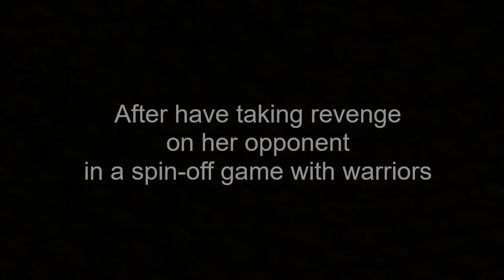Zelda Breath of the Wild Sheik trailer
The "future" for Zelda Breath of the Wild begins with Sheik as a protagonist